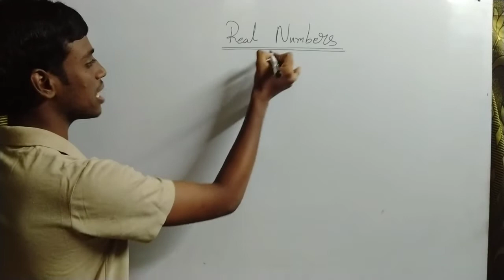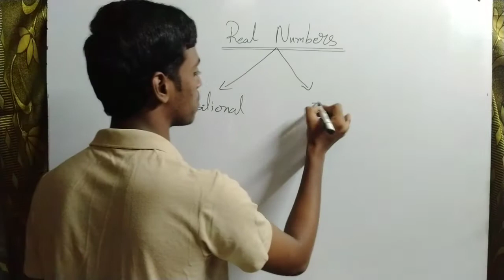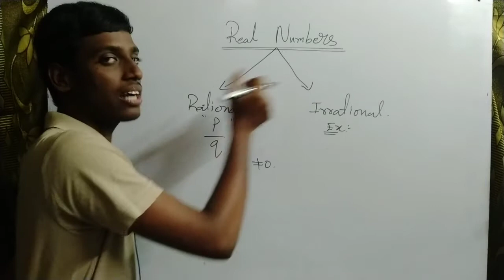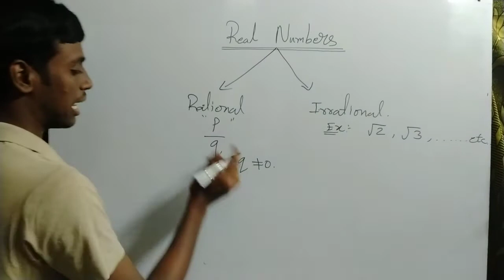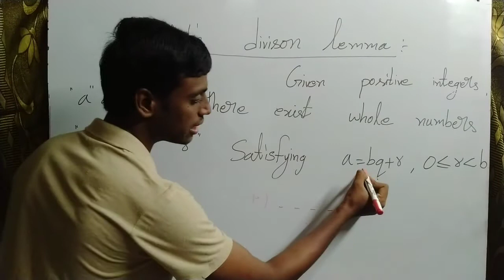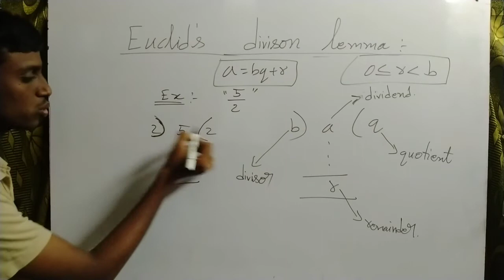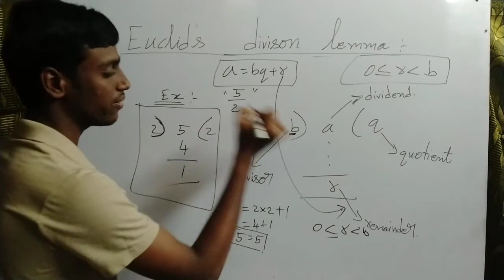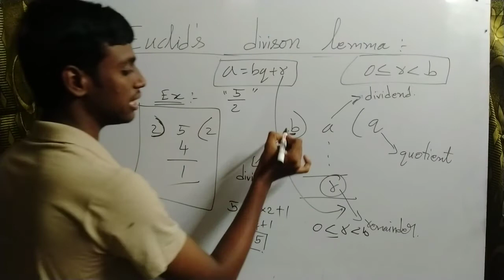Real Numbers Introduction and Euclid's division lemma in telugu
10th class Real Numbers Introduction and Euclid's division lemma in telugu

☞Editing Software
Filmora 9.0

tq